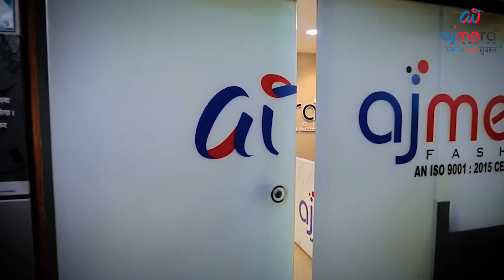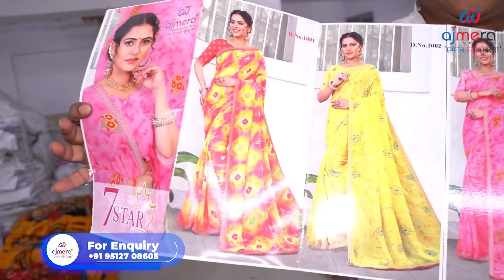अगर आप इस वीडियो को समझ गए💁तो आपकी ज़िन्दगी से पैसो की समस्या हमेशा के लिए दूर हो जाएगी...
Ajmera Fashion.

Hi Friends :)

My Regular Vlogging Camera :
My Vlogging Smartphone :
Tripod i Use :
Amazon Basics

Thanx & Regards
Divya Mishra